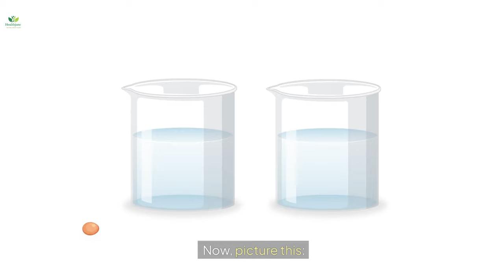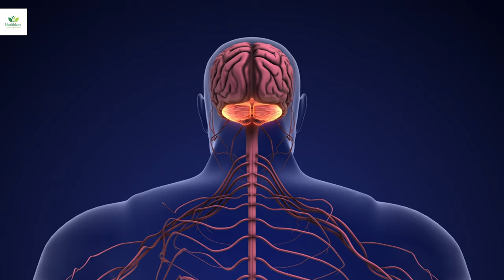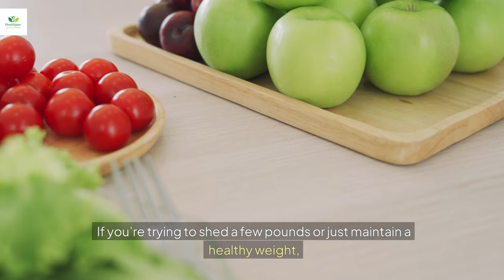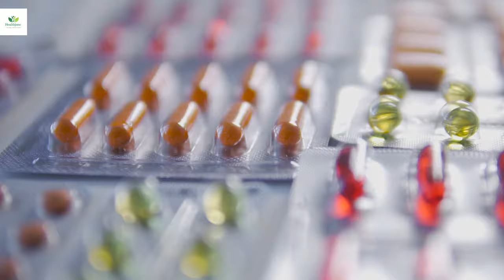What Happens When You Eat 2 Eggs Every Day The Truth Might Surprise You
Discover the surprising benefits and potential risks of eating two eggs daily! 🥚🍳 From boosting brain power and improving eyesight to supporting heart health and weight management, eggs are a nutritional powerhouse. But are there hidden dangers you should know about? Watch this video to uncover the science-backed truth about how two eggs a day can transform your body. Whether you're looking to enhance your diet, optimize your health, or learn the best types of eggs to consume, we've got you covered!

👉 *Learn the best egg choices for optimal health.*
👉 *Find out how eggs impact your brain, heart, immune system, and more.*
👉 *Get expert tips for incorporating eggs into a healthy lifestyle.*